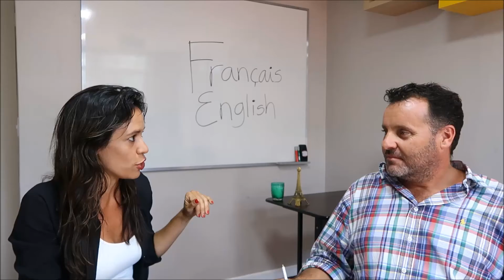Como ficar fluente em inglês e francês?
Teacher Barbara entrevista Laurent, um dos sócios do curso de francês Cultura Francesa, localizado em Brasília. Qual o segredo para ficar fluente em inglês e francês? Quais técnicas usar? Neste bate-papo, você vai aprender algumas sacadas e dicas de como trabalhar e melhorar sua fluência em inglês e francês.